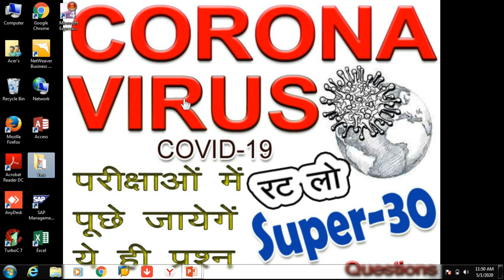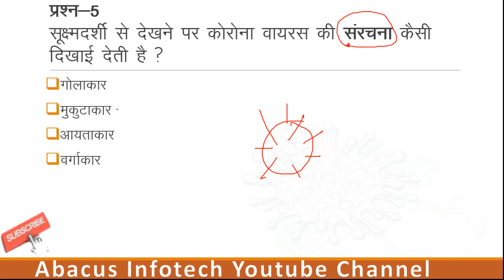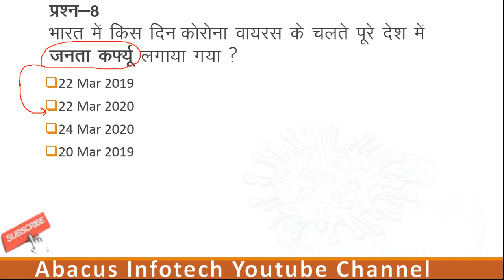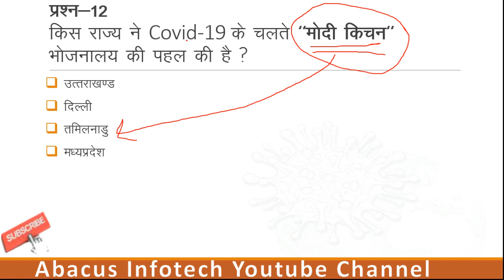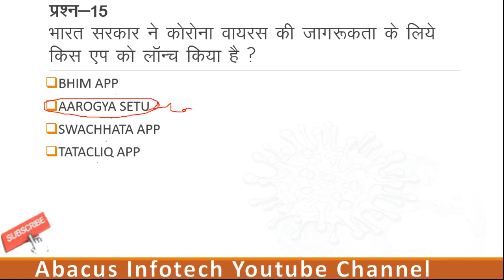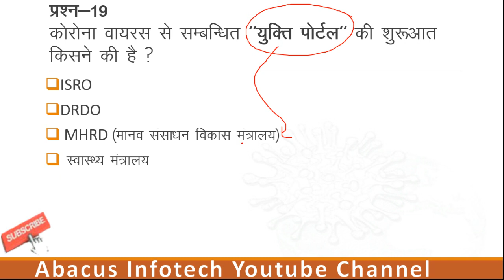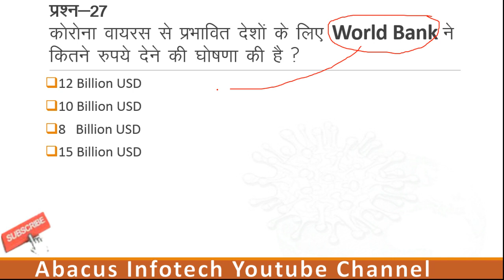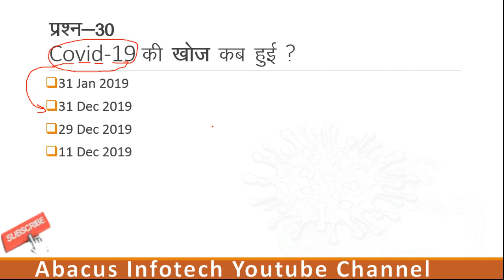corona virus , covid19, covid-19 , corona GK , Corona Question answers , Corona Current Questions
this video will tell you all about corona virus and its family of virus and where it was spread in india and world firstly